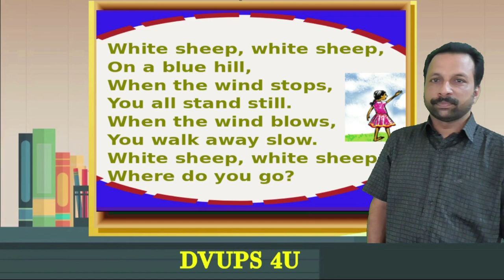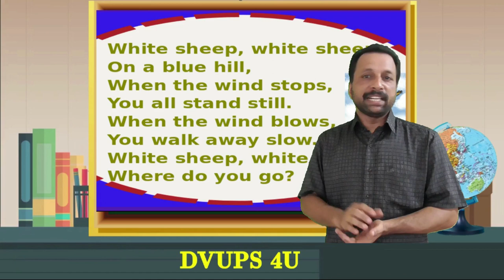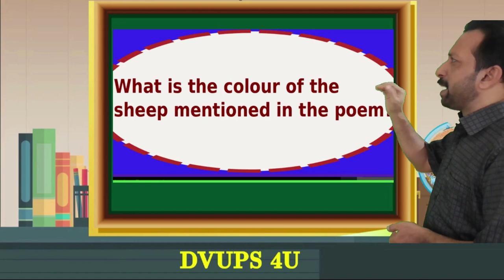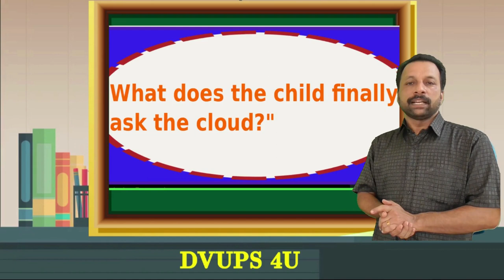Std 5 || English || Letter to God ( Part 1 ) || Poem Questions and Answer || White sheep white sheep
DVUP സ്കൂൾ  SCHOOL  THAZHATHU KULAKKADA